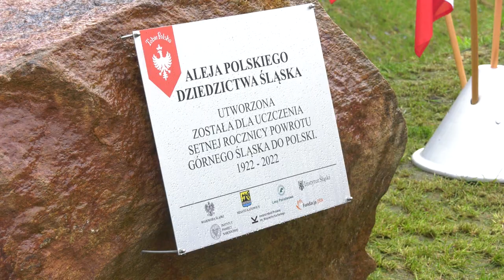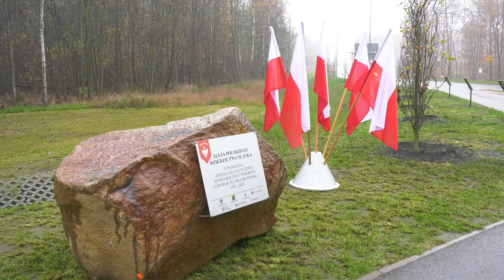Aleja Polskiego Dziedzictwa Śląska otwarta 16.11.2022